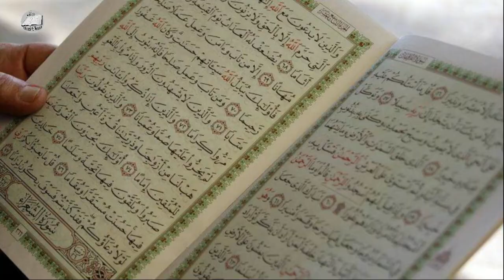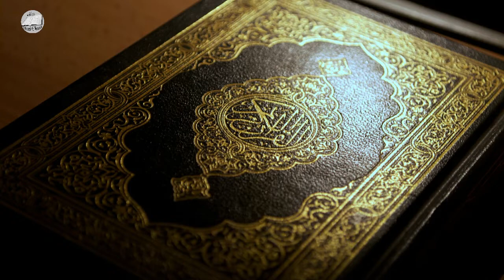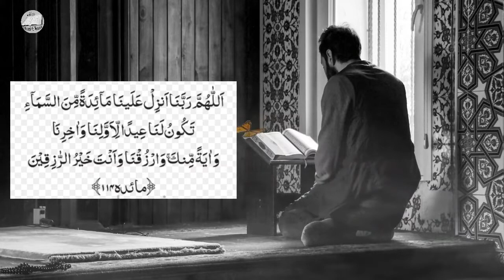Ramzan Iftar ki Dua - Special Dua For iftar Time -Iftar Dua Qabool Hone ka Special wazifa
Asslam-o-Alaikum Friends!!  Basically i am Islamic scholar and my aim is transfer my islamic knowledge to all muslims In this channel,  "Uloom-E-Wazaif" . I will provide you islamic wazifa's, Islamic solutions as well as all kind of islamic knowledge in "Uloom-E-Wazaif" Channel All also provides some videos about beauty tips as well.
har wazifa ya wazaif islam or quran o sunnat or hadith ki roshni main hum aap k samne paish krengy inshallah